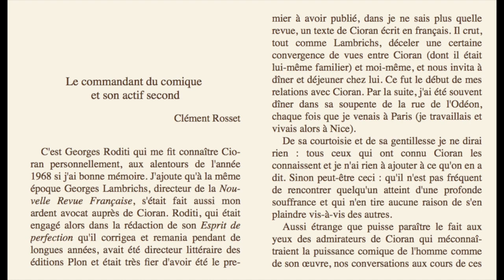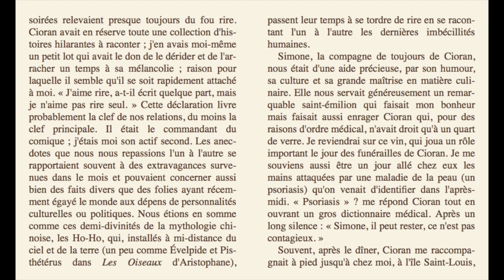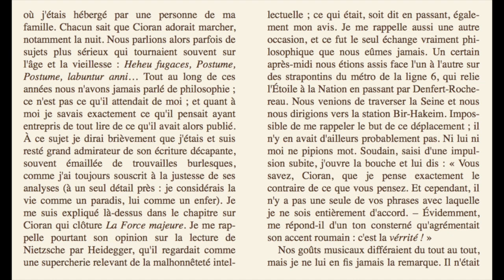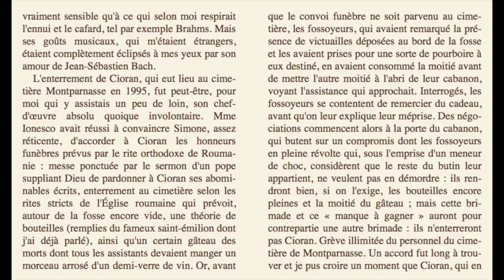Clément Rosset, LE COMMANDANT DU COMIQUE ET SON ACTIF SECOND (sur Emil Cioran)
Clément Rosset (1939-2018) raconte dans "Le commandant du comique et son actif second" sa rencontre avec Cioran (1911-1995) et les échanges qui les lièrent jusqu'à sa mort. On sera d'ailleurs surpris d'apprendre que «Aussi étrange que puisse paraître le fait aux yeux des admirateurs de Cioran qui méconnaîtraient la puissance comique de l'homme comme de son œuvre, nos conversations aux cours de ces soirées relevaient presque toujours du fou rire." Clément Rosset
C'est un Cioran bien loin des considérations d'un désespéré qui transparaît dans ces quelques pages, somme toute aussi naturelles que le furent leurs échanges.